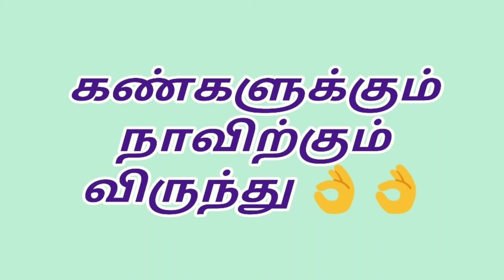Fruit decoration.பழ அலங்காரம்Fruit Plates.VEDHA'S CORNER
அழகான பழ தட்டு. விருந்தினர்களை அழைக்கும் நாட்களில் இப்படி அலங்காரம் செய்து வைக்கலாம். பழங்கள் சாப்பிட மறுக்கும் குழந்தைகள் இப்படி வைத்திருப்பதைப்பார்த்து ஆர்வத்துடன் சாப்பிட வைக்கலாம்.